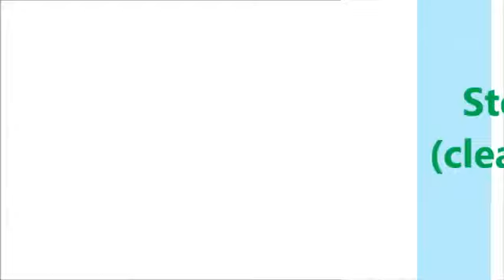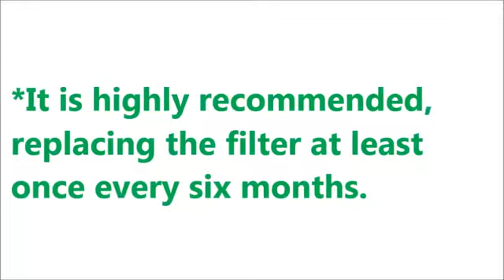Linear Air Pump Maintenance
Credit to DiannBao. This video is an explanation for Linear Air Pump Maintenance, and working.